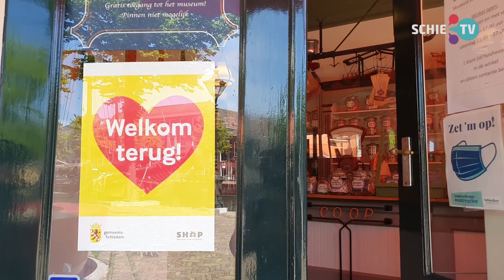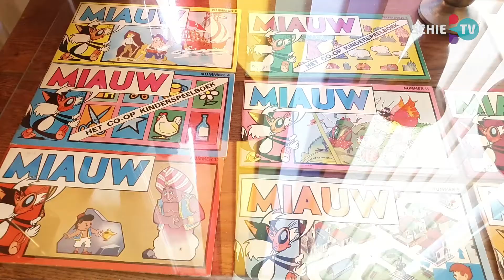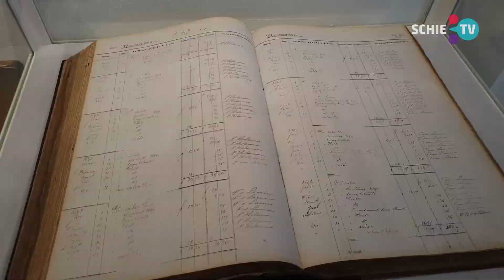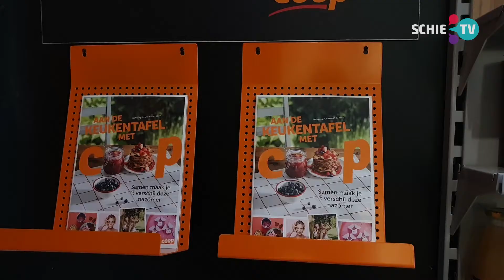SCHIE TV: Ook het Nationaal Coöperatiemuseum gaat weer open. Ook te zien bij de Van Rossems!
Het Nationaal Coöperatiemuseum in Schiedam gaat ook weer open. Onlangs  waren hier de Van Rossems te gast.